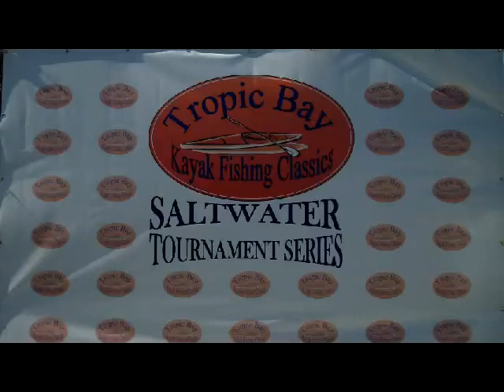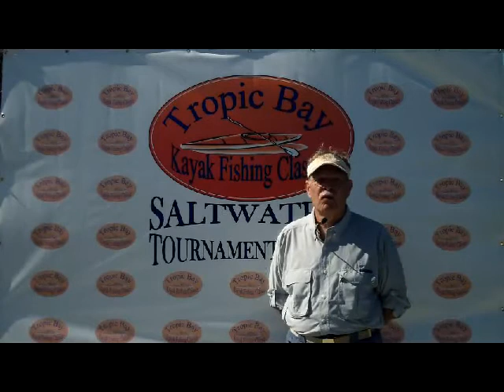WeedonIslandClassic2012.avi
Kayak Fishing ClassicS  Weedon Island Classic scheduled for February 18, 2012.
1 Redfish 2 Trout Slam  Hosed by Whiskey Joes Bar & Grill